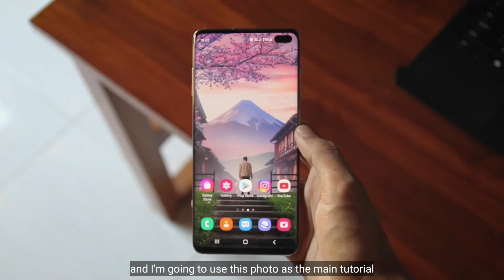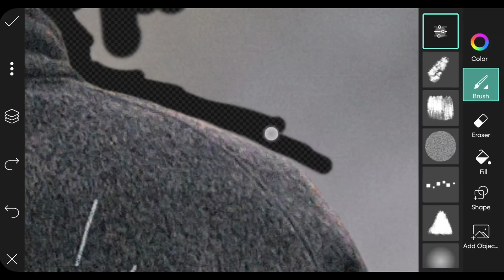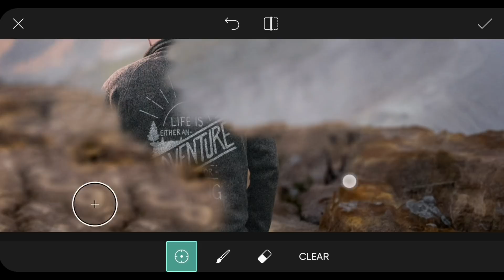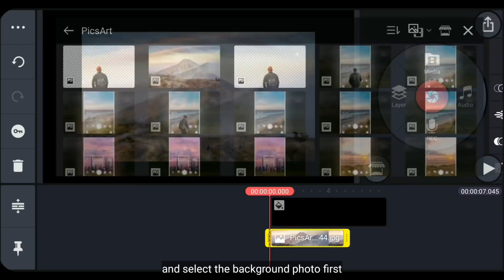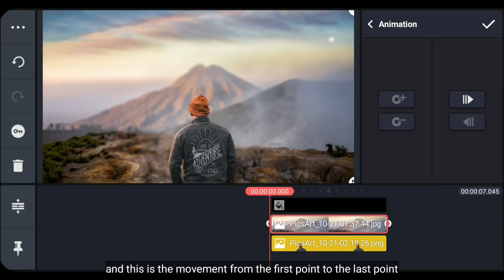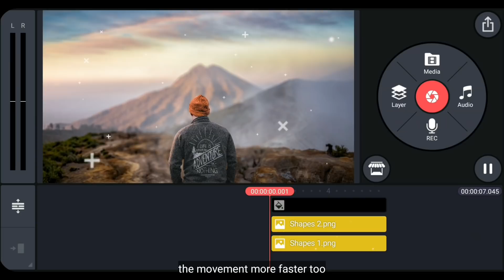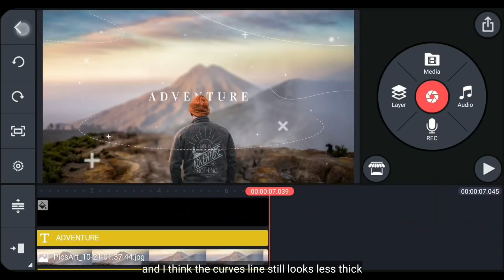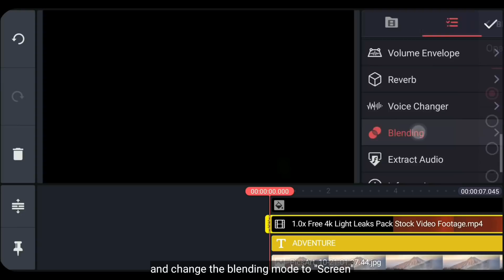Video Editing 3D INTRO SCENE di Kinemaster & PicsArt - Deny King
I use the latest version (Kinemaster and PicsArt) from Google Play Store